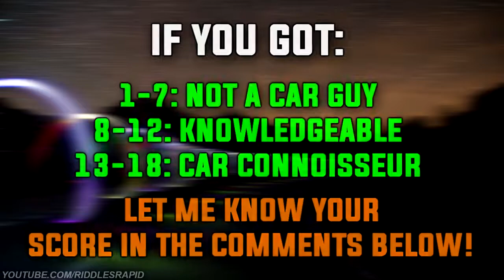GUESS THE CAR BY THE ANIMAL | CAR QUIZ | CAR CHALLENGE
In this quiz, you will be guessing the car by the animal! An animal will show up on the screen and your job is to guess the car by the animal! You will get one point for each correct answer! Let me know your score down in the comments below!